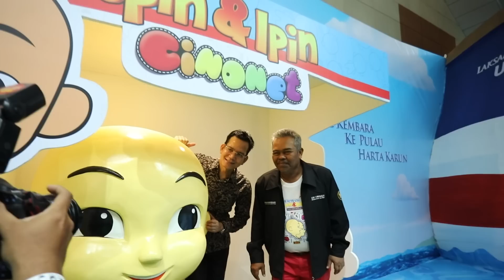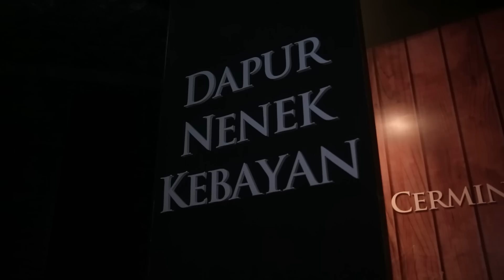Berita Ep145 - Karnival Upin & Ipin dan Kawan - Kawan 2018